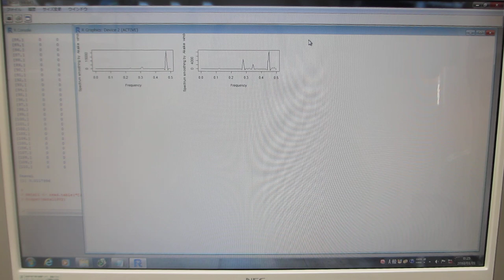超音波の非線形現象を評価する技術（超音波の非線形解析データから、新しい超音波利用を導く）